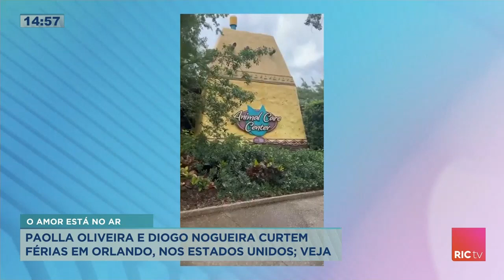Paolla Oliveira e Diogo Nogueira curtem férias em Orlando